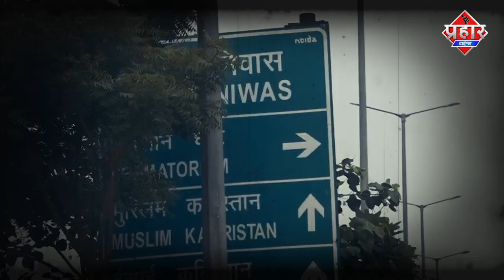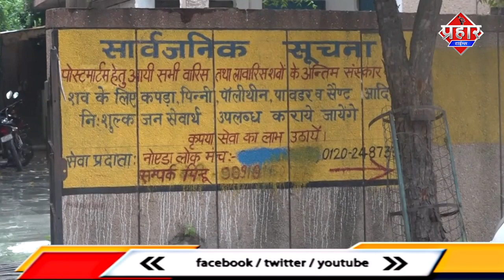फहले कैब में हुए सवार फिर जय श्री राम के नाम पे कर दी हत्या || Firoj Hashmi ||Aapka Prahar Times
फहले कैब में हुए सवार फिर जय श्री राम के नाम पे कर दी हत्या || Firoj Hashmi with firoj hashmi ||